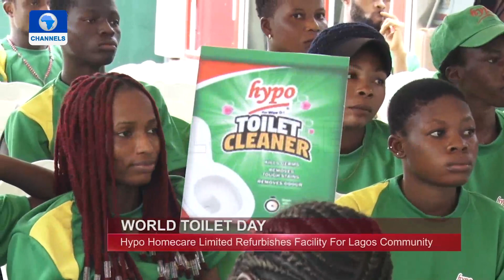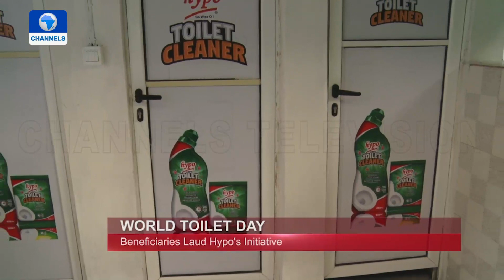Hypo Homecare Limited Refurbishes Facility For Lagos Community